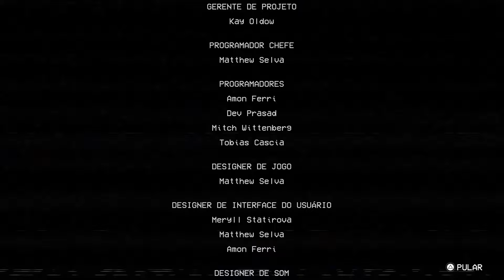Poppy Playtime: Chapter 1 walkthrough comentando